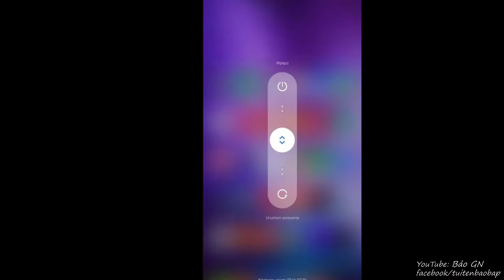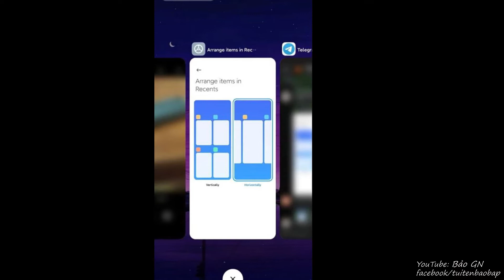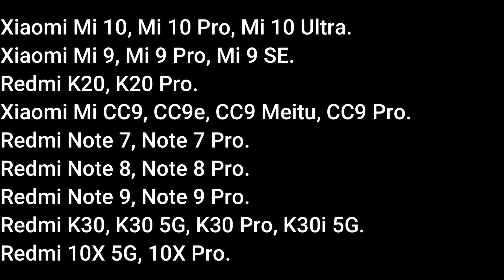Tất tần tật về MIUI 12.5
Hãy để lại ý kiến cá nhân bên dưới phần comment cho mình biết!

Nhớ sub ủng hộ mình !
© Bản quyền thuộc về Bao GN
© Copyright by Bao GN Channel ☞ Do not Reup